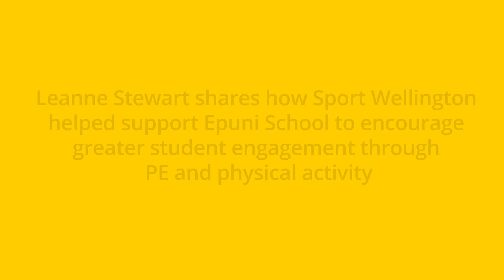Increasing Student Engagement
Leanne Stewart, a teacher at Epuni School shares how partnering with Sport Wellington has helped increase student engagement and participation through PE and physical activity.